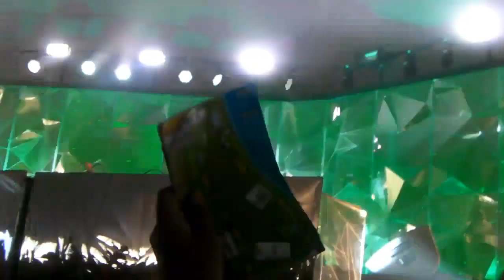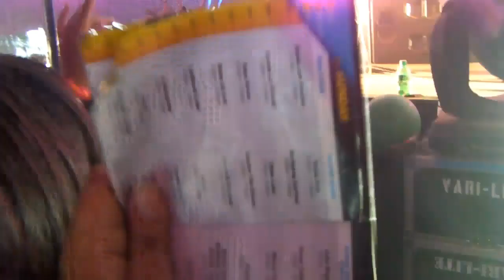Sander van Doorn @ Electric Zoo 2010 - 9/5/10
Sander van Doorn at Electric Zoo